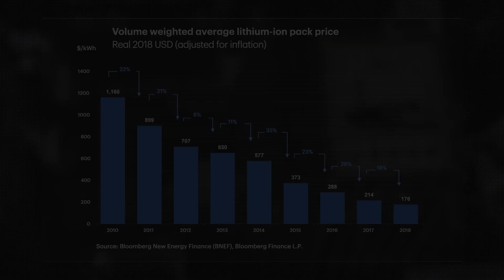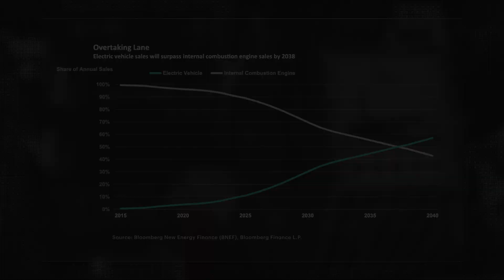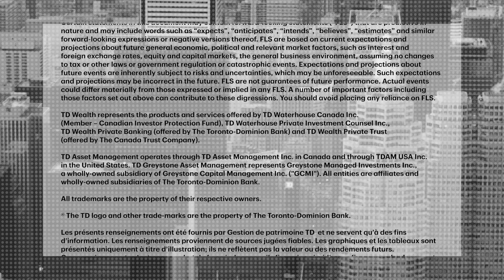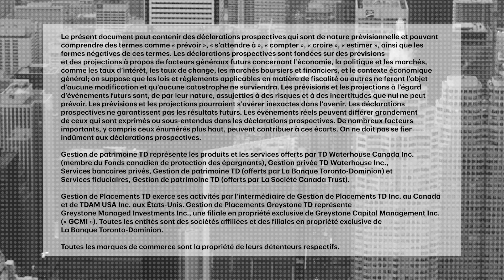Why electric cars may eventually rule the road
While the electric vehicle (EV) market is still largely a fraction of total global car sales, things are changing. David Mau, Portfolio Manager, TD Asset Management explains why electric cars are becoming mainstream.